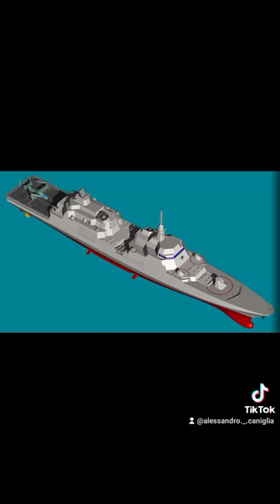la marina militare più forte al mondo 🇮🇹🖤✋